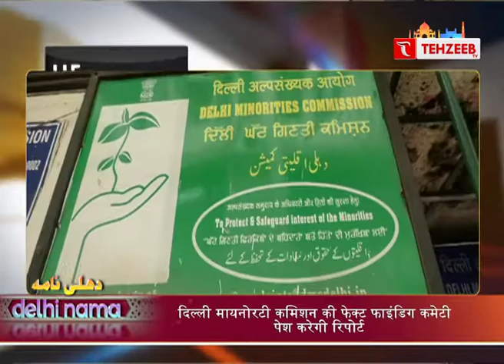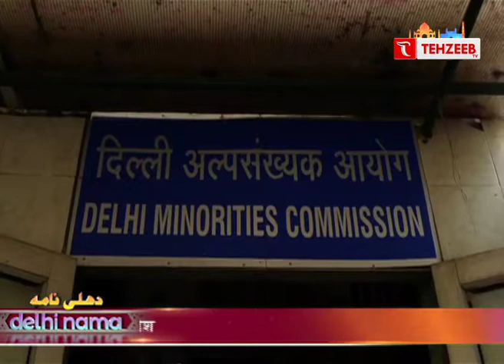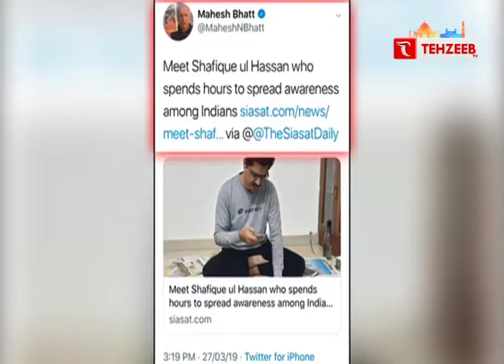16 July Dilli Nama